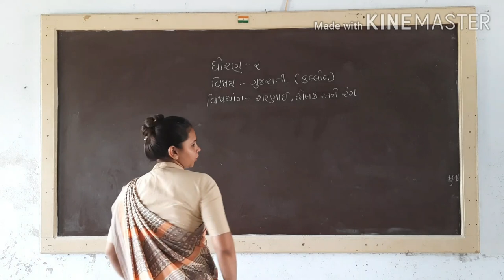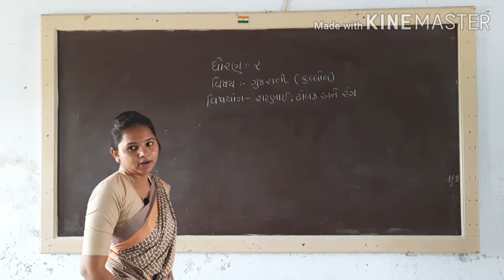ધોરણ-૨ std-2 gujrati poem એકમ-૧, # બાળગીત (ફુદરડી)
Fro fro ne chhokra fudardi